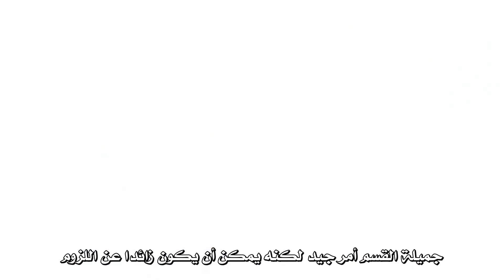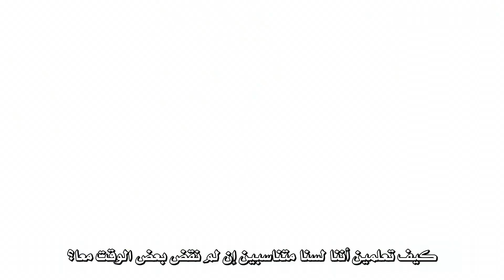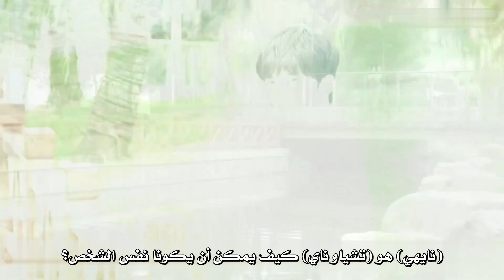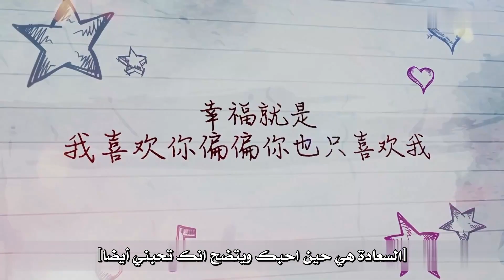اعلان المسلسل الصيني "ابتسامة جميلة" | "Love O2O" مترجم عربي نوع: (كوميدي، رومانسي، دراما)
قصة المسلسل: ما الذي يجعل الرجل يقع في حب امرأة من الوهلة الأولى؟ هل المظهر؛ الهالة؛ أمْ الثروة؟
كلا، فعندما أمير الحرم الجامعي وخبير الألعاب، الطالب (شياو ناي) رأى للمرة الأولى (باي وي وي)، ما جعله يقع في حبها لم يكن لأن جمالها خارق وغير عادي، ولكن أصابعها النحيلة والرشيقة التي كانت تحلق عبر لوحة المفاتيح وهدوئها وأحاسيسها المرهفة الرقيقة! هذا محرج، أليس كذلك؟  تبدأ القصة عندما (شياو ناي) أمير الحرم الجامعي وخبير الألعاب، الشاب الذي يملك كل شيء من مظهر، موهبة، ثروة، تفوق دراسي، واحترافيته ومهارته الكبيرة في كل من كرة السلة والسباحة، إضافة إلى كونه رئيس شركة ألعاب، بعبارة أخرى شاب عبقريته ومواهبه تعدت كل الحدود.   شاب تحلم به كل فتاة، ما جعل منه أمير الجامعة والطالب الأكثر شعبية وتميزًا.   لكن ما لا يعرفه الكثير أن هذا الشاب عندما تصادف مع الطالبة الجذابة (باي وي وي) المتخصصة في علوم الحاسوب، وقع في حبها على الفور، ولكن ما جذبه إليها لم يكن بسبب مظهرها الخارق أو ما شابه، بل هي براعتها وتحكمها السخيف في طائفتها داخل عالمها الافتراضي وامتلاكها للجميع في لعبة قتال حربية على النت.   الشيء الذي جعل من المستحيل بالنسبة لها أن تستوعب، أنه الآن، (شياو ناي) زوجها على اللعبة.
الزوج الذي خاضت معه الكثير من المغامرات وواجها معًا العديد من المعارك من خلال الحياة والموت، في نفس الوقت.   ما هو إِلَّا هو زميلها الأكبر ذائع الصيت عبقري الجامعة متعدد المواهب، (شياو ناي).
الذي سيكون عليه استخدام مهاراته في كلا العالمين الحقيقي والافتراضي لأسر قلبها الأخرق.
ولكن هل قصة حبهما التي اشتعلت نيرانها في العالم الافتراضي ستتحول لتصبح حقيقة وتنشر لهيبها الحارق في العالم الحقيقي.   أمْ أن نور شرارتها سيصدأ ويصبح رهين ذلك العالم حتى قبل أن يبدأ؟  وهل يمكن لعلاقة حب أبدية جمعت بين محاربين في عالم افتراضي أن تربط خيوط أقدارهما معا حتى في العالم الحقيقي؟
ماذا لو كانت العقبات في كلا العالمين أقوى من إرادتهما؟   أمْ أن للقدر رأيًا آخر؟ هذه هي قصة أبطالنا التي تغلبت على كل الصعاب وعبرت العالم الافتراضي إلى العالم الحقيقي.

إسم المسلسل بالإنجليزي: Love O2O
إسم المسلسل بالعربي : ابتسامة جميلة
النوع : عمل، كوميدي، رومانسي، دراما
عدد الحلقات : 30 حلقة

(يانغ يانغ) في دور (شياو ناي)
(تشينغ شوانغ) في دور (باي وي وي)